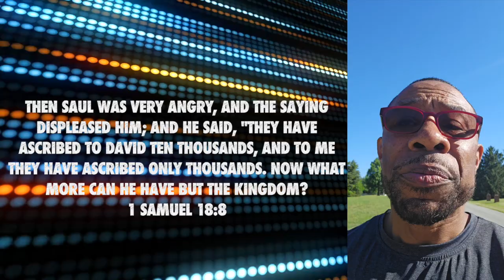Keep Pushing Forward 83